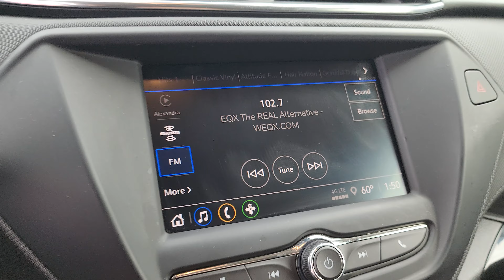2022 Chevrolet Trail Blazer | ST#P24353A